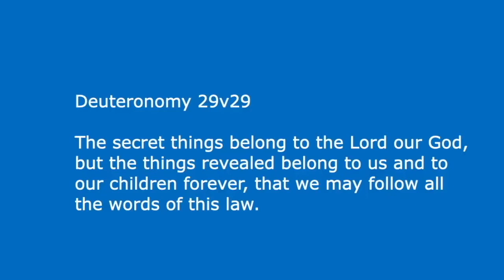Matthew 6 10 Your will be done